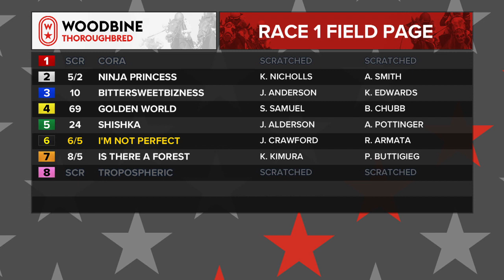Woodbine, Tbred, September 25, 2021 Race 1